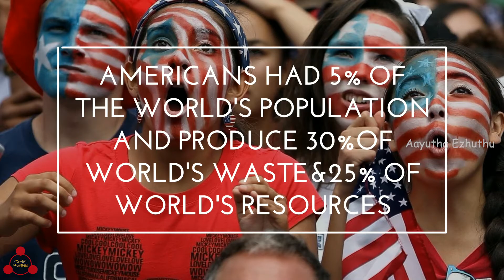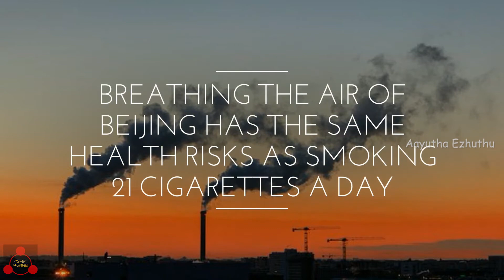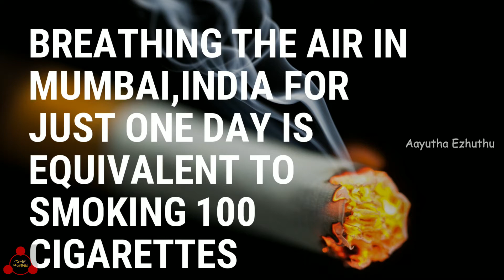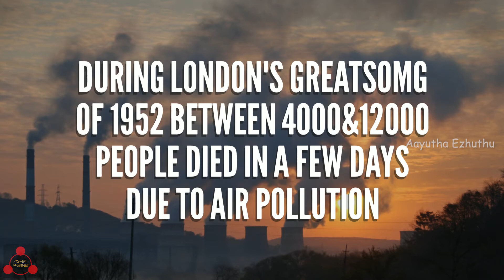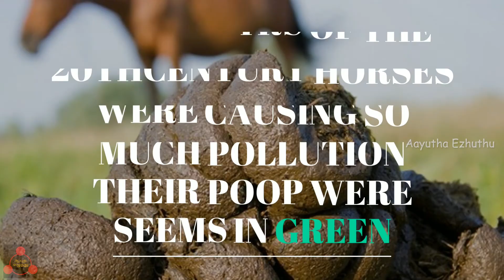Unbelievable pollution related facts | pollution related facts in Tamil | Facts of the Day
Unbelievable pollution related facts | pollution related facts in Tamil |

Pollution facts
Know more about:
The impact of pollution on earth
Amount of pollution loaded on earth?
How much we polluted our natural resources?

Too much pollution directly or indirectly affects our mother earth and affects the living beings

Every small change in our lifestyle (using renewable energy, increasing the use of public transport, planting more trees, minimizing the usage of plastic, reducing reusing and recycling of waste) minimizes pollution and its serious affects.